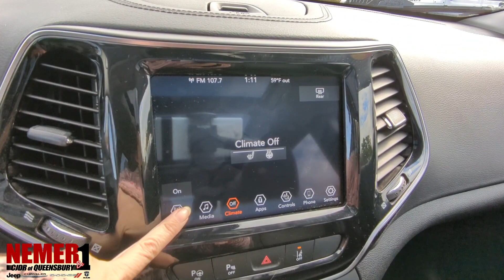2021 Jeep Cherokee | ST#24017A